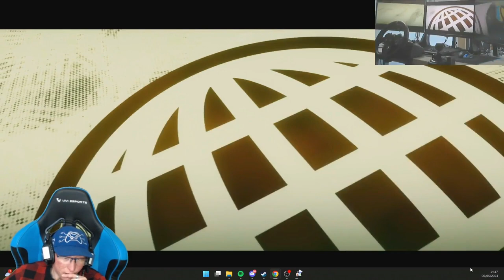Dirt 3 | Review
Welcome to another let's play video of Colin McRae Dirt 3 with the Dragon by Projects, join us on our adventures through games.

Dirt 3 (stylised as DiRT 3) is a simcade racing video game developed and published by Codemasters[3] for Microsoft Windows, PlayStation 3 and Xbox 360. It was the first game in the series without the Colin McRae moniker. A sequel, DiRT 4, was released in June 2017.

The game features many rally drivers such as Ken Block, Tanner Foust, Liam Doran, Kris Meeke, Sebastian Ogier, Sebastian Loeb, Mohammed Ben Sulayem, and a multitude of others. The game features a variety of off-road events located in many different places all around the world, such as Asia, Africa, Europe, and North America, all of which bring the player an assortment of challenging real-world environments.